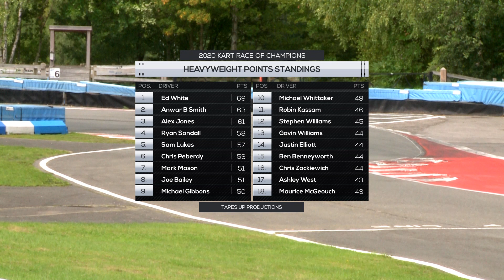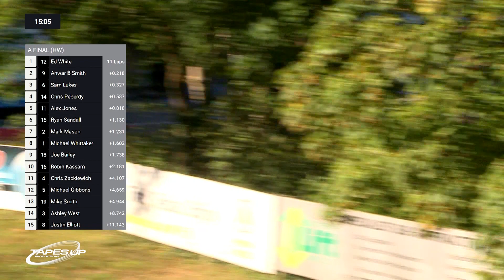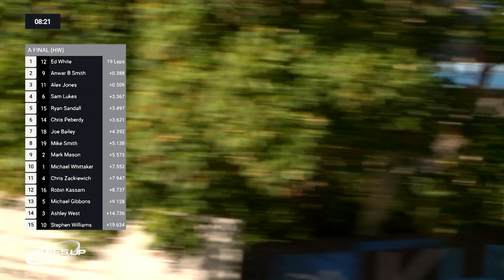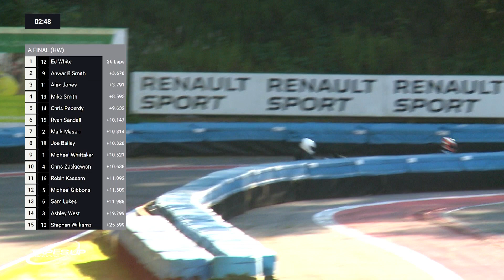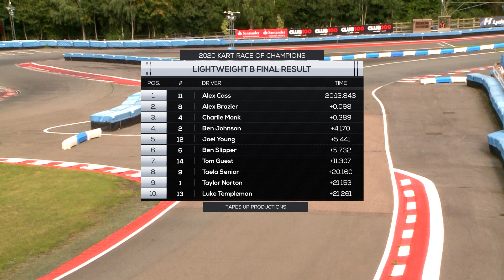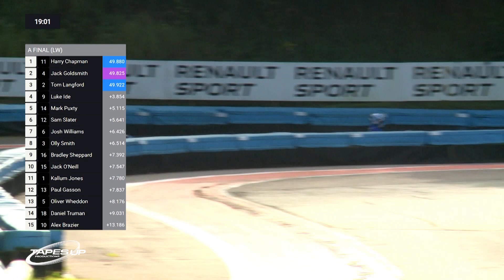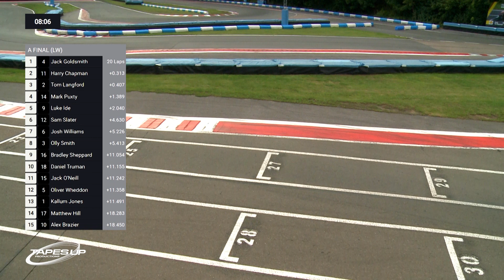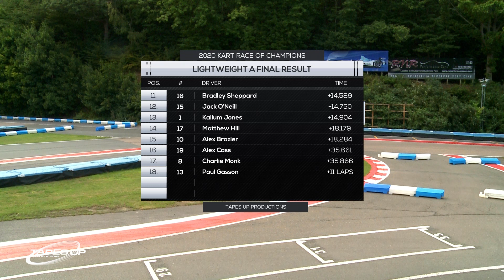2020 Kart Race of Champions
The second edition of the Kart Race of Champions.  The iconic Buckmore Park Kart Circuit hosts the top hire kart racers from clubs around the country bidding for the title of the UK's best.  With a £1000 prize purse on the line over two winner-takes-all Finals the action is as explosive as ever.

Follow organisers Club 73 Karting on Facebook for more details on future races.